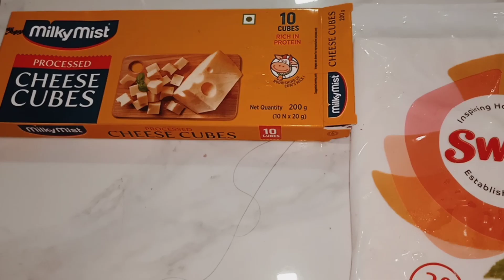How to make chicken spring roll ramzan recipe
how to make spring rolls#spring rolls recipe#ramzanrecipes#recipes#ramzan#iftar